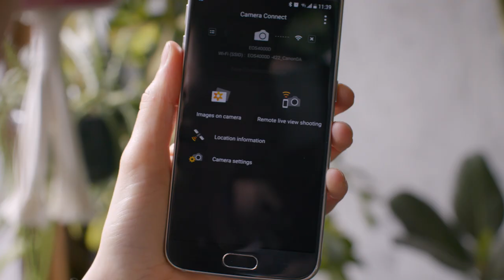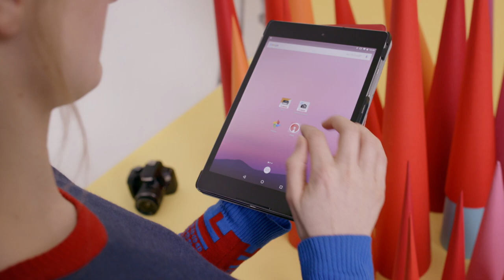Discover the EOS 4000D with Hattie Newman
Discover the Canon EOS 4000D as set designer Hattie Newman talks about how photography helps her to take inspiration from what's around her and transform it into art.

Photography is key to Hattie's workflow, as it's how she shares her work and progress, or promote her work on her blog or Instagram. In this video, she walks you through how to share images from your DSLR onto your phone. This allows her to quickly send reference photos when she is on-the-go to her team. She also talks about the benefits she finds using a DSLR compared to a phone.